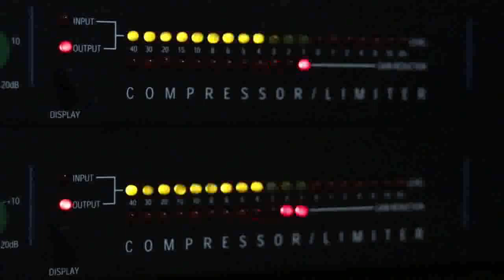tell ' bout love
song by Esteban and daniel allison